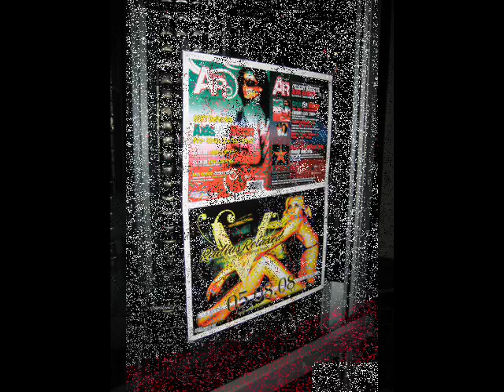Peter Kent at Femme Athletic Runway Show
Femme Athletic presents his latest collection "Fashionably Athletic" at Axis Radius Peter Kent Luxury Leather Handbags represented by BelAlvear fotos by VGPROMO